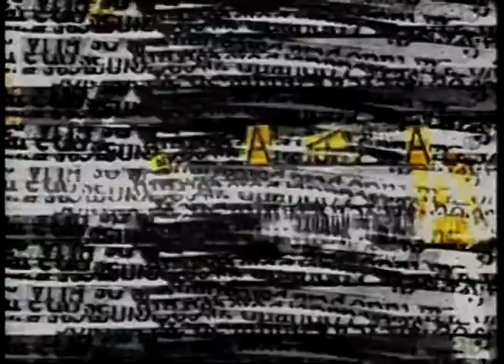Provocações 326 com Katia Camargo - bloco 01